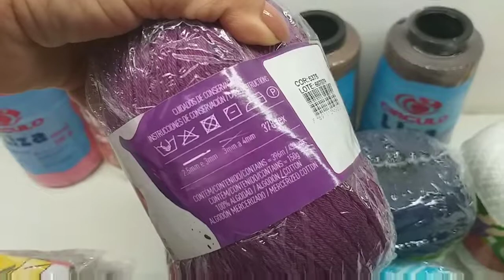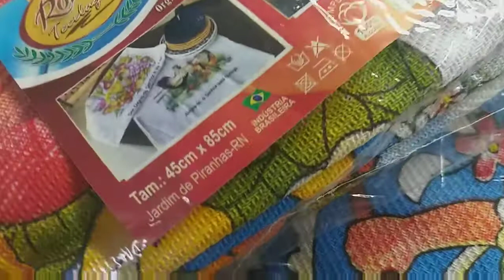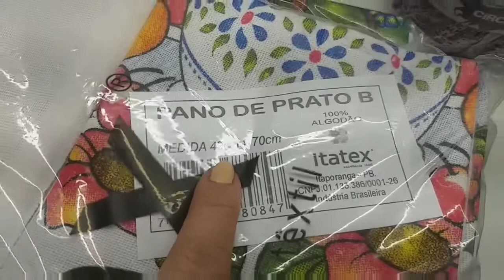VLOG DE COMPRAS DE LINHAS E PANO DE PRATO